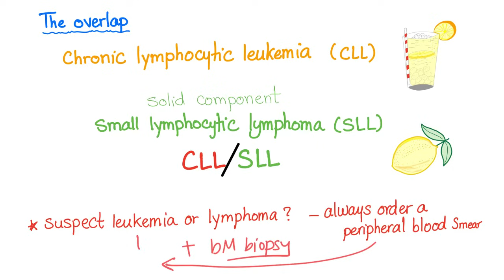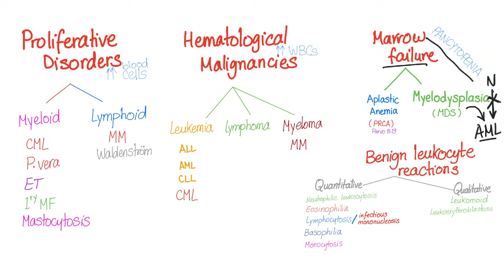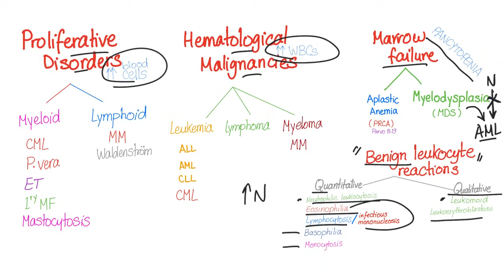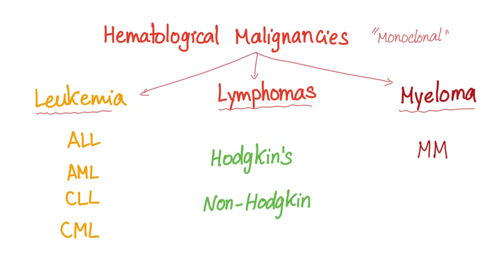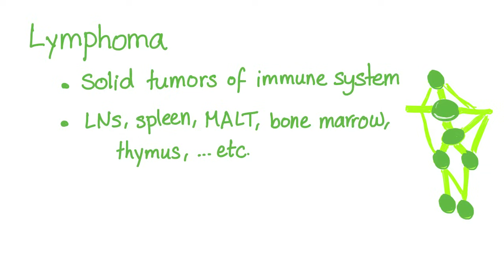Leukemia & Lymphoma Introduction - Distinctions in Oncology - Hematology Series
Leukemia & Lymphoma Introduction - The lemon or the lemonade -  Distinctions in Oncology - Hematology Series

Correction: blasts are more than 20% in acute leukemia.

Hematological malignancies are subdivided into leukemias, lymphomas, and multiple myeloma.
Leukemias can be acute or chronic.
Lymphoma can be Hodgkin's or Non-Hodgkin's.

► Get my hand-written hematology video notes​ and my Prefectionalis Ultimate Notebook

FACEBOOK where you can directly message me…I respond to your messages personally. Thanks!

Whether you’re studying for the USMLE, MCAT, shelf exam, NCLEX, COMLEX, PLEB, MCCEE, AMC_CAT, PANCE,…etc., these videos will help! Take it to the bank :)

MEDICOSIS PERFECTIONALIS If you like my videos, please consider leaving a tip